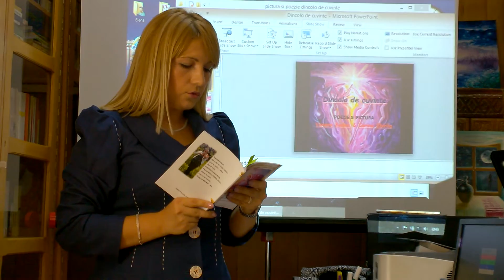Ziua Bibliotecii Campina - Liliana Ene recita poeziile semnate Venera Badea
Liliana Ene recita poeziile semnate Venera Badea in cadrul zilei Bibliotecii Campina